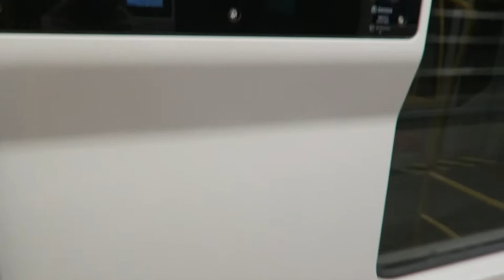Metro Warszawskie - Przejazd Škoda Varsovia #78 - Linia M2 Rondo Daszyńskiego - Bemowo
Metro Warszawskie, Warszawski Transport Publiczny (WTP) - Przejazd pociągiem Škoda Varsovia nr 78 (w wagonie nr 8503) na linii M2 ze stacji Rondo Daszyńskiego do stacji końcowej Bemowo.

0:00 Rondo Daszyńskiego
2:18 Płocka
3:48 Młynów
5:33 Księcia Janusza
7:10 Ulrychów
9:17 Bemowo
10:35 Bemowo - odjazd
12:02 Przejazd techniczny pociągu Siemens Inspiro w stronę Bródna